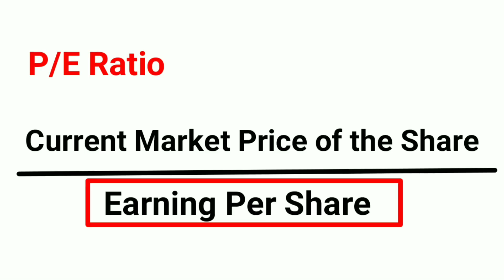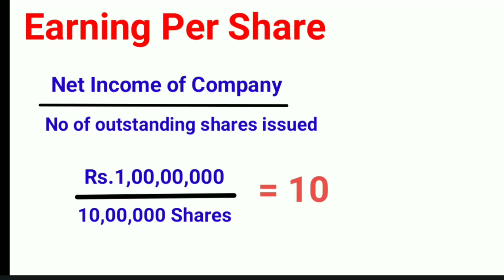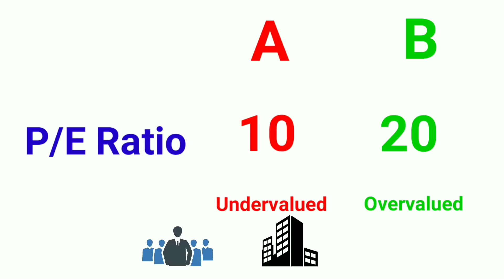What is PE Ratio and EPS in Telugu | Stock Market Guide | Stock Market Tutorials in Telugu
P/E Ratio:
The price-earnings ratio, also known as P/E ratio, P/E, or PER, is the ratio of a company's share price to the company's earnings per share. The ratio is used for valuing companies and to find out whether they are overvalued or undervalued.